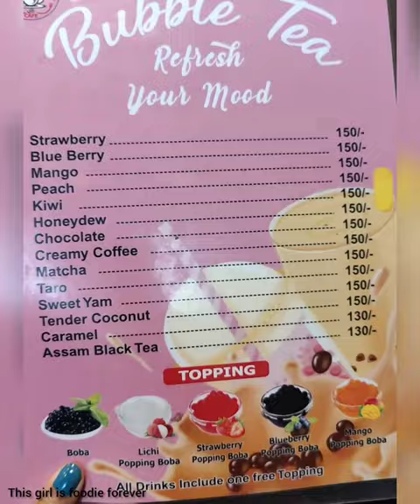Korean BUBBLE TEA cafe in Majnu ka Tilla | Boba tea🧋